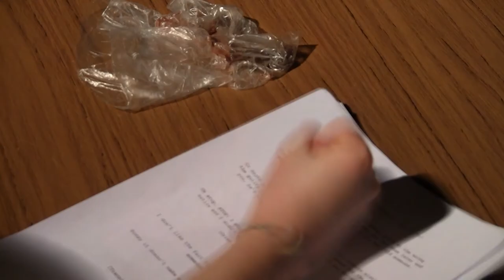The Unexpected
Swansea Metropolitan University Av Project!
Actors: Nadia Abouayen, Hannah Bowen and Ross Dymond
Directed by: Rachel Piper and Ian Mills